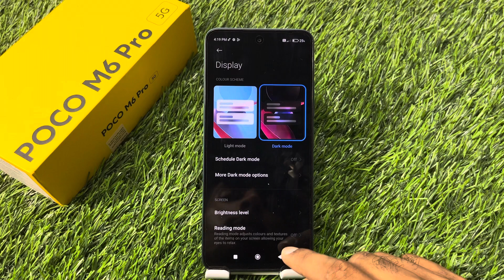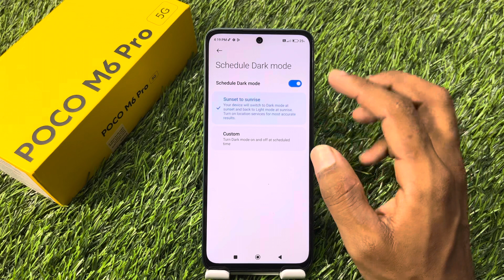Dark mode setting in Poco M6 Pro 5g , How to enable dark mode in Poco M6 Pro 5g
Poco M6 Pro 5g Mein dark mod Kaise lagaen,
How to enable dark mode in Poco M6 Pro 5g ,
Poco M6 Pro 5g Mein dark mode setting kaise karen,
How to, set dark mode, in Poco M6 Pro 5g ,
Poco M6 Pro 5g dark mode setting kaise karen,
Poco M6 Pro 5g Mein ,dark mod ,scheduled kaise karen,
How to set charcoal ,in Poco M6 Pro 5g ,
Dark mode ,setting in Poco M6 Pro 5g ,
Poco M6 Pro 5g Mein dark mod ,Kaise lagate Hain,